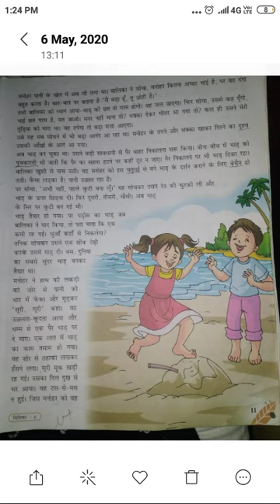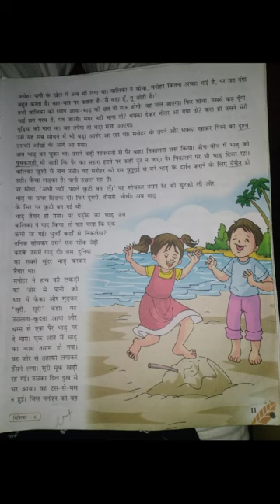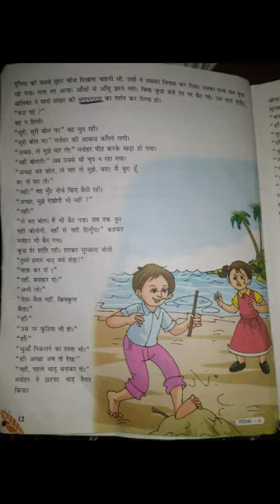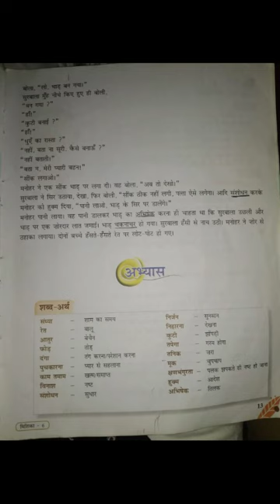Class 6 Hindi Mishika Ch 2 Reading Part 4